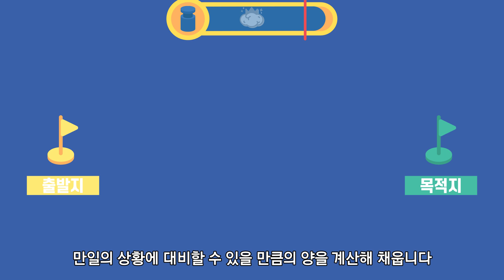비행기는 왜 하늘에서 그 비싼 연료를 버리는 걸까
비행기는 하늘을 날다 갑자기 그 귀한 연료를
그 비싼 연료를 공중에서 버리는 경우도 있다고 합니다

도대체 왜 연료를 버리는 것일까요

참고자료